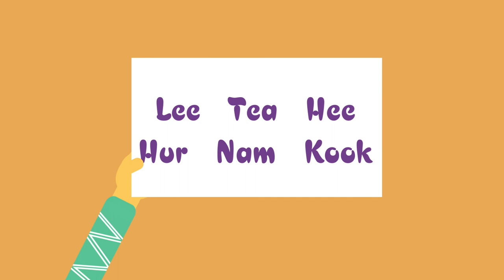2019 계명대학교 영상애니메이션과 졸업작품_장여반 BAD GUYS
작품 제목 : BAD GUYS
제작자 : 장여반
- 심심하고 지루한 사무 업무를 하고 있는 두 사람의 이야기, 누구 때문에 일어난 일 일까?
  이 작품을 통해 제가 소개하고 싶은 것은 바로 ‘초심’입니다. 저는 원래 창의적인 사람으로서 이번 졸업 작품을 준비할 때에도 여러번 주제를 바꾸었고, 수많은 테스트를 거쳐 완성했습니다. 저는 Youtube up LeeDaniels의 열렬한 팬입니다. 작품을 준비하면서 LeeDaniels가 만든 동영상을 따라 작품을 재미있게 만들고 싶었지만, 자신이 없어서 도전하지 못했습니다. 그러다가 졸업 작품을 위해서 한 달이나 투자해 만든 결과물이 제 기대에 미치지 못했습니다. 이대로 졸업 작품을 제출한다면 후회가 남을 것 같아서, 비록 기간 내에 제출을 하지 못해 졸업을 하지 못하더라도 재밌고 만족할만한 작품을 다시 만들어보자, 라는 생각으로 밤을 새워가며 노력해서 다시 만들었습니다. 한 달 동안 또다시 친구들과 힘을 합하여 동영상을 만들었습니다. 다른 작품과 너무 비슷하게 만들면 창의성이 떨어 질것이라는 고민에 빠졌고, 교수님의 의견과 격려로 주인은 여자로 바꾸기로 결정하였습니다. 비슷한 이야기였지만 성별을 여자로 하니, 창의성도 있고 저만의 스타일 또한 생겼습니다. 그동안 저를 도와주신 교수님들과 친구들에게 진심으로 감사의 말씀을 드리고 싶습니다. 감사합니다.